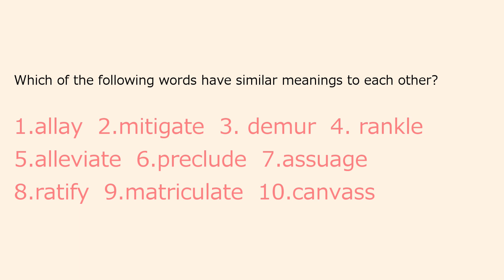【英検®1級】同意語を覚えよう！語彙対策 PART 16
似たような単語の微妙な違いを解説します！